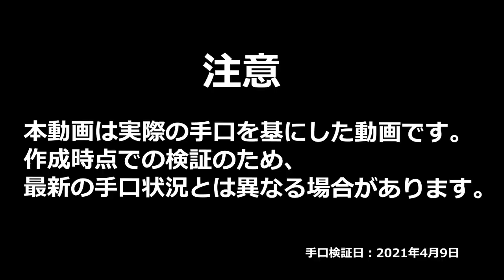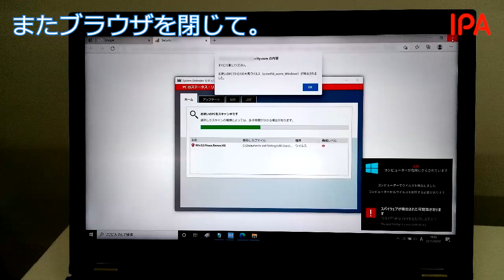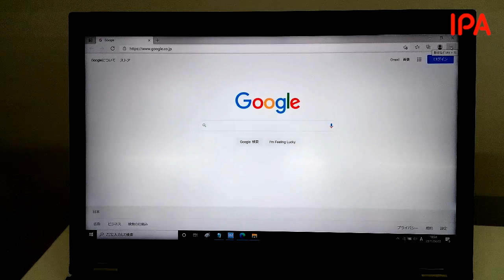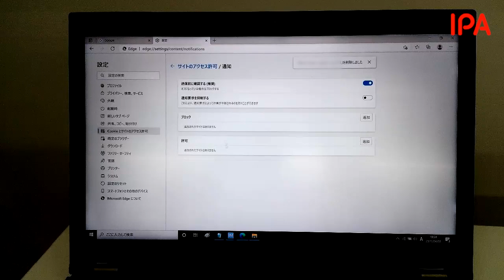【手口検証動画】ブラウザの偽通知 パソコン編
パソコンで「コンピュータが危険にさらされている」などの通知が繰り返し表示される手口の検証動画です。

そのほかの情報セキュリティ対策の映像や本シリーズの二次利用については、下記のページをご覧ください。
映像で知る情報セキュリティ （映像コンテンツ一覧）